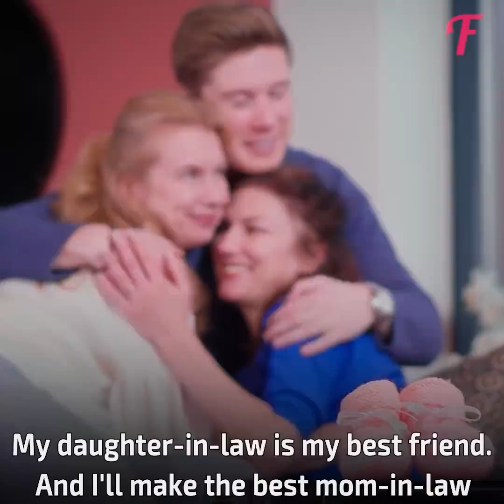My daughter-in-law is older than me!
If you like amazing and catchy stories in English that are full of drama and cause a storm of emotions, then Fabiosa stories are exactly what you should watch 👀! Here you will find incredible and inspirational life stories about family, relationships 👫, and being happy.
This motivational video is about a mother-in-law 👵 whose daughter-in-law turned out to be even older than her! She couldn’t accept the old daughter-in-law so her son left the mother to be with his wife. How did this crazy story end 🤔? Watch the short film to find out!
If you liked our short film that teaches “don’t judge others”, then please give it a thumbs-up 👍, and don't forget to subscribe to see more inspiring stories about fathers with useful life lessons and relationship tips.

Music 🎵: Disintegration (98)
Awake - Megan Wofford
Beginning - Megan Wofford